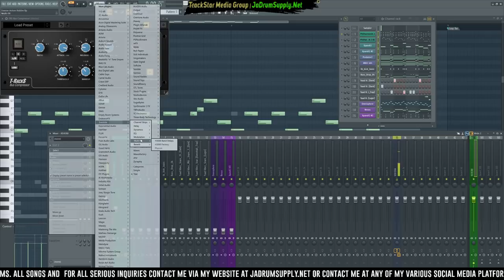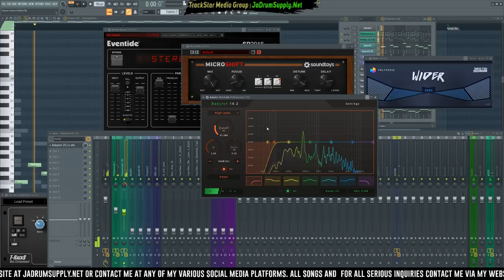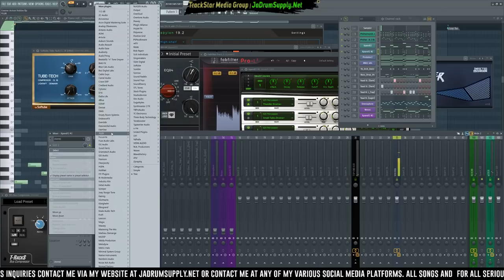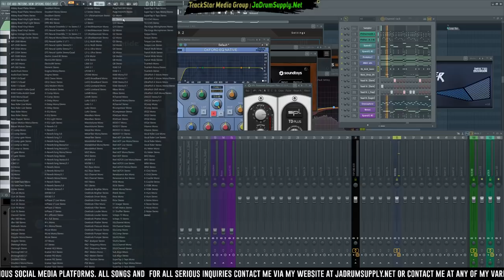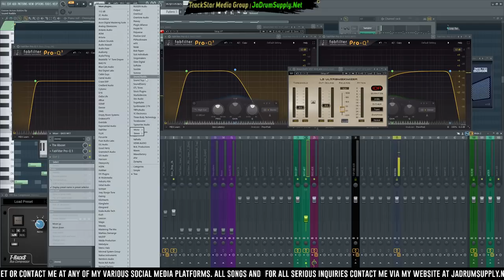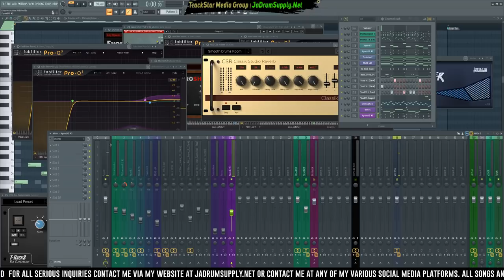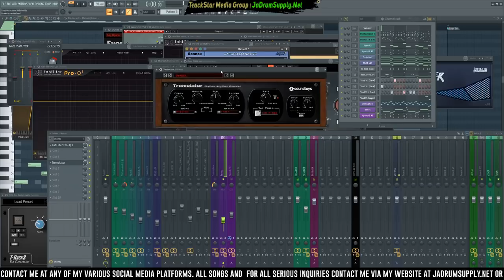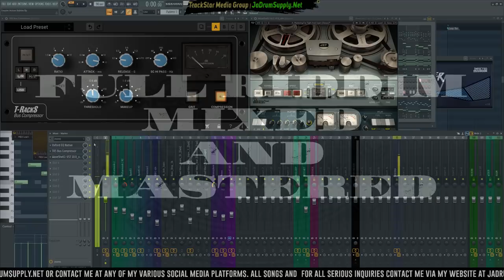How To Mix A Dancehall Riddim | How To Setup And Use Bus Compression | 🎼📀 Itz-Beez-Da TrackStar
Prices:
◈How To Make A Dancehall Riddim
◈Dancehall 2019
◈Dancehall Riddim
◈Dancehall Instrumental
◈How To Make A Dancehall Beat

Sincerely,
Clive Coateston